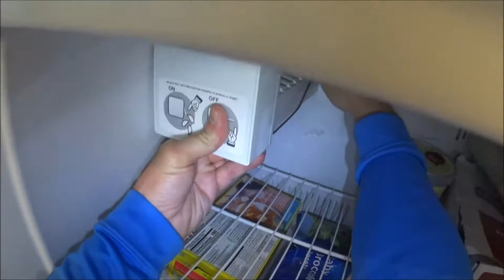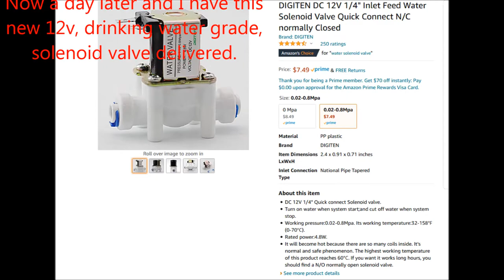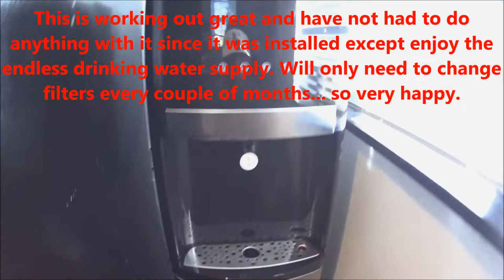Bottle-less Water Cooler Modification Hack Upgrade To Filtered Automatic Endless Supply System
The incredible, never ending, no bottle, no interaction, fully automated, mostly magic, drinking water cooler ((previous - bottom loading bottle)) conversion process and troubleshooting. Total invested: $7.49